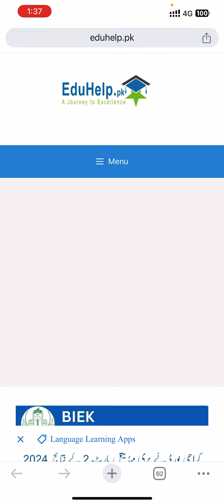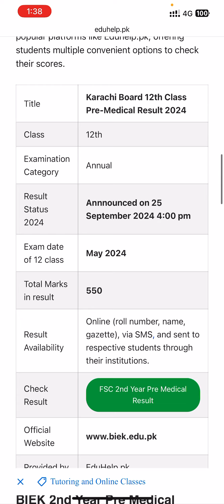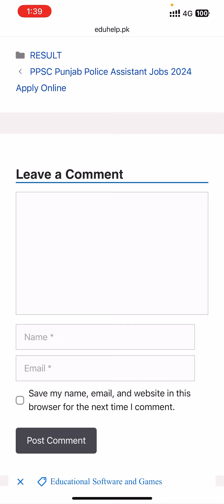BIEK HSC Part 2 Result 2024 Pre Medical Announced | Karachi Board 12th Class Result by Roll No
Breaking News! BIEK HSC Part 2 Pre-Medical Result 2024 is finally out! 🎉 Thousands of students who appeared for the exams can now check their results online starting from 4:00 PM today. Don't miss this crucial moment! Watch this video to learn how to easily access your results and stay updated on the latest announcements.

BIEK Result 2024
12th Class Result 2024 Karachi Board by roll Number
BIEK HSC Result 2024
BIEK HSC Part 2 Result 2024
BIEK Result 2024 Gazette
BIEK Result 2024 by Name
HSC Part 2 Pre Medical Result 2024 BIEK Karachi
Intermediate Result 2024 BIEK Karachi Board Part 1, 2 Sindh
2nd Year Result 2024 BIEK Karachi Board biekkarachi Online
Welcome to Board of Intermediate Education Karachi
How to check hsc part 2 result on sms?
What is the passing ratio for first year pre medical Karachi board?
What are the passing marks in biek?
BISE Karachi Board 12th Class Result 2024
Pre Medical Result 2024 Karachi Board
HSC Part 2 Supplementary Result 2024 Karachi Board
Hamariweb Result HSC Part 2 Pre Medical
BIEK Supplementary Result 2024
Www BIEK edu pk Result 2024 pdf Download
HSC Part 2 Pre Medical Result 2024 Karachi Board
BIEK HSC Part 2 Pre-Medical Result 2024
BIEK Result
HSC Result
Pre-Medical Result
Karachi Board Result
Education News
Pakistan Education
Board of Intermediate Education Karachi
BIEK
HSC
Pre-Medical
Result
Online Result